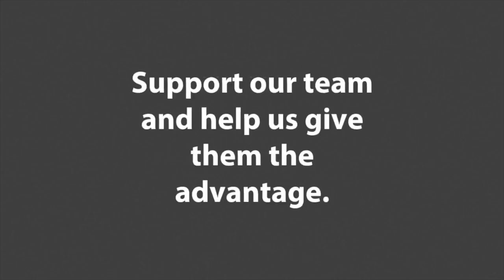FRC 4014 Fundraising Video (Short Version)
FIRST Robotics Team 4014, the High Tech High Top Hat Technicians ([HT]³ for short), is a small team of robotics-minded students representing High Tech High North County.